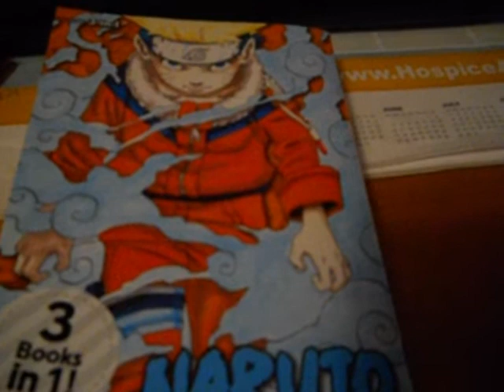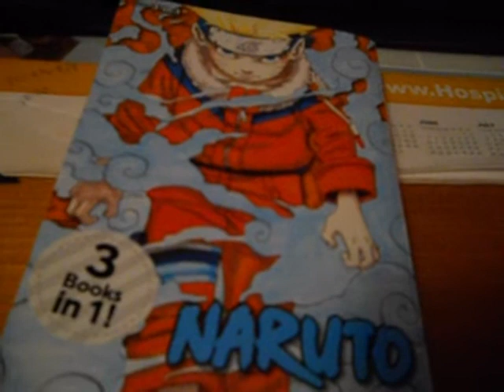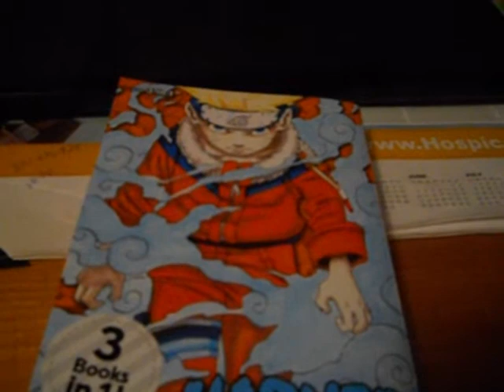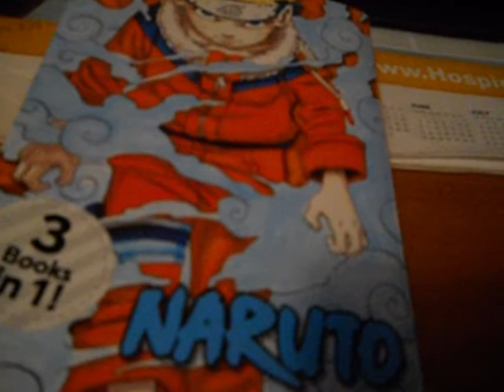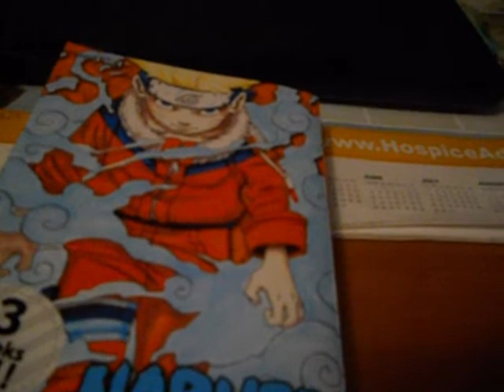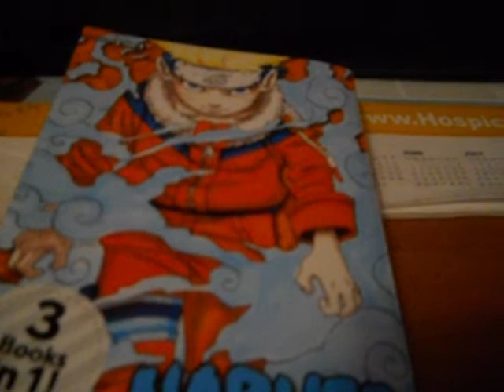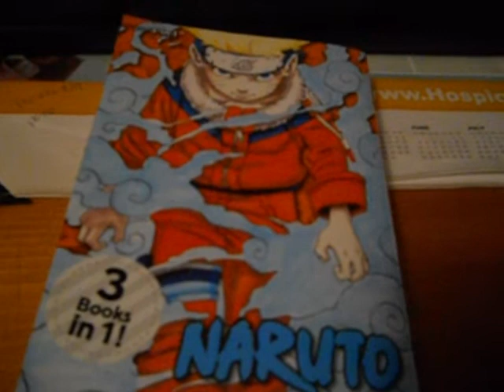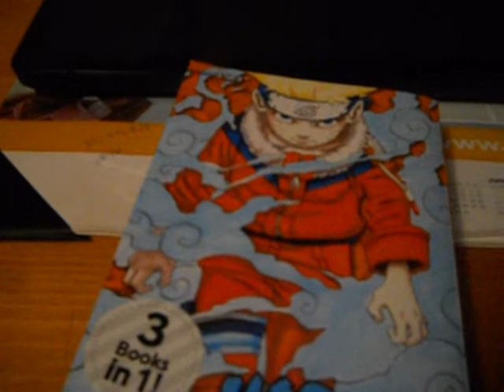Narutard and Proud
Yup, I will always be a Naruto fan. More videos coming soon. :)